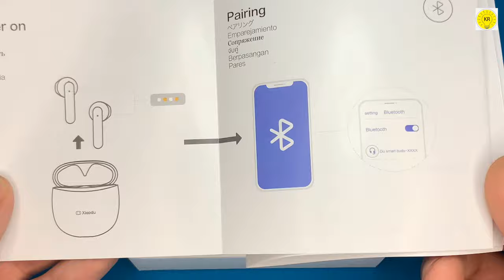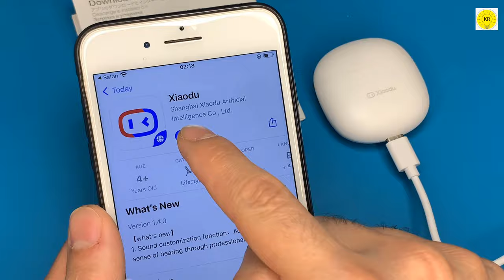Wireless Microphone, Receiver, and Transmitter, all in One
Here we will do Data transmission experiment by using IR led Sensor and ir receiver led Sensor. , we will transmit audio signal over IR led. We also receive the audio signal via  ir receiver led/photo diode

You can buy from these links

Things You Will Need For This Project
how to make a wireless / stable microphone No change

how to make wireless microphone , ir receiver , xiaodu

 inverter
 inverter 12v to 220v
innovation